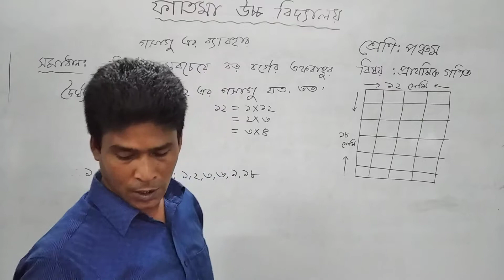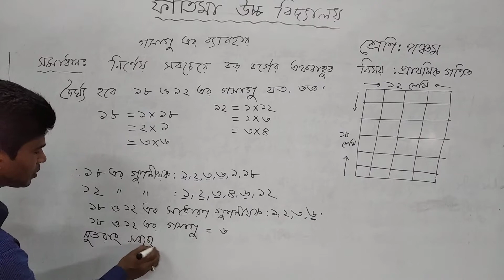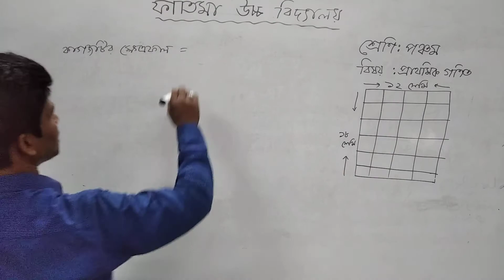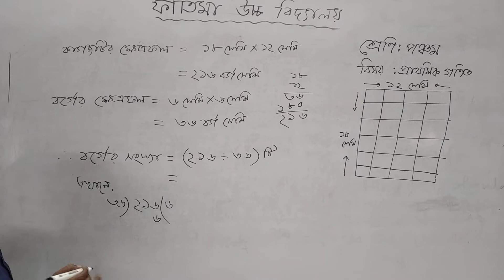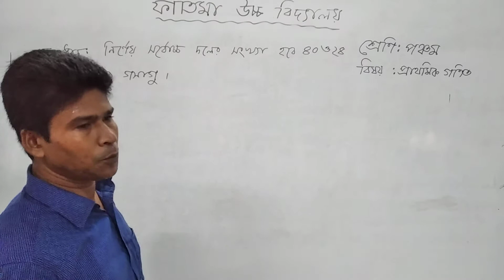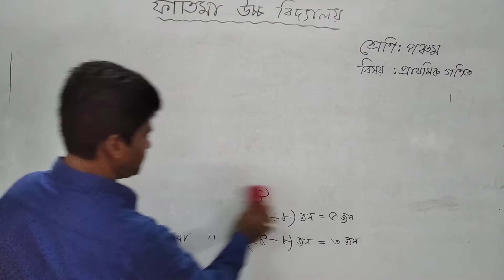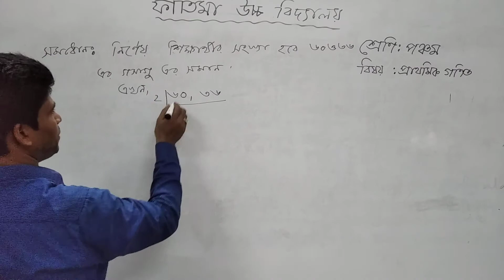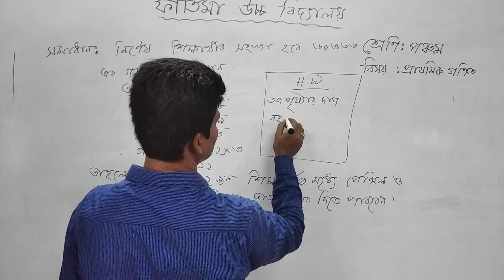শ্রেণি- পঞ্চম, বিষয়- প্রাথমিক গণিত, অধ্যায়-৫ (গ.সা.গু), মোতাহার হোসেন, সহ. শিক্ষক ফাতিমা উচ্চ বি.